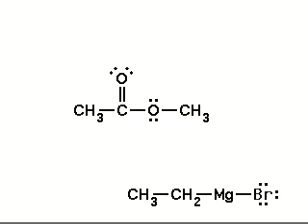Mechanism of formation of alcohol from ester